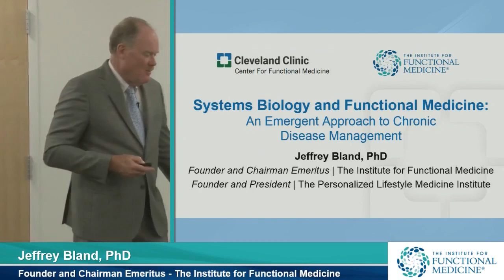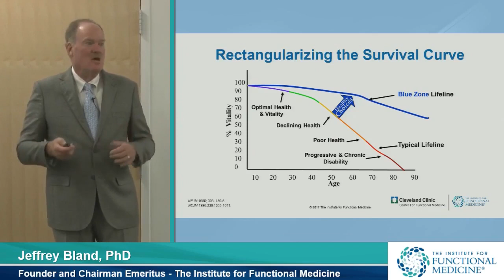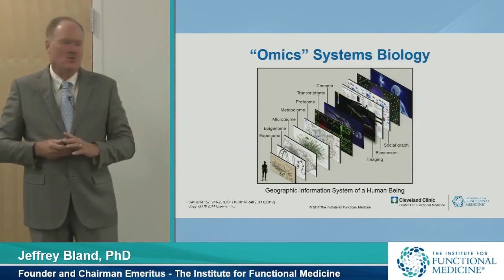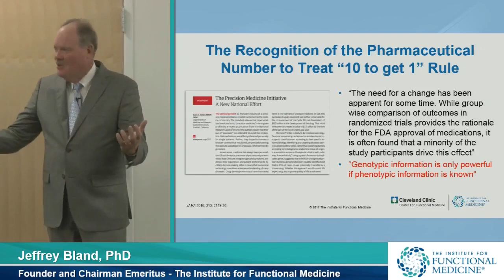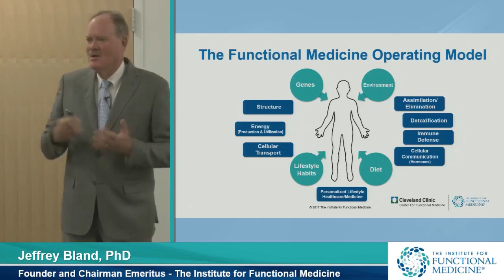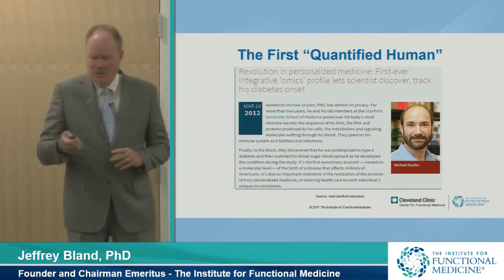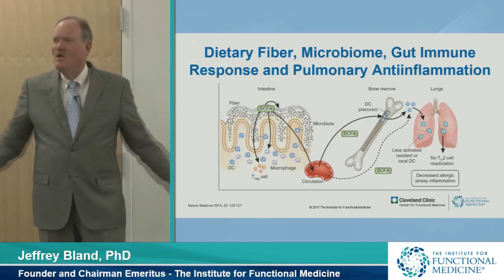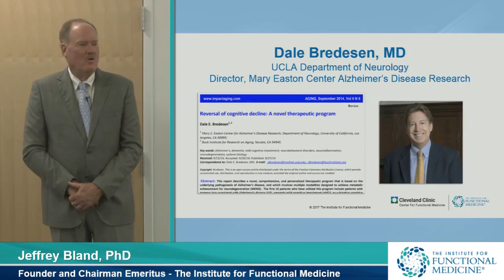An Emergent Approach to Chronic Disease Management (Part 1)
In this Grand Rounds session Jeffrey S. Bland, PhD, discusses an emergent approach to chronic disease management. As a leader in nutritional medicine Dr. Bland, PhD is well known for his synthesis of medical knowledge, biochemistry, and nutritional data.

Hosted by Mark Hyman, MD, Head of Strategy and Innovation, Cleveland Clinic, Center for Functional Medicine